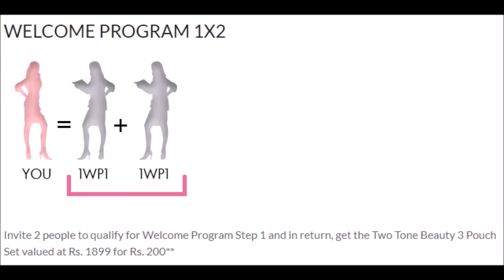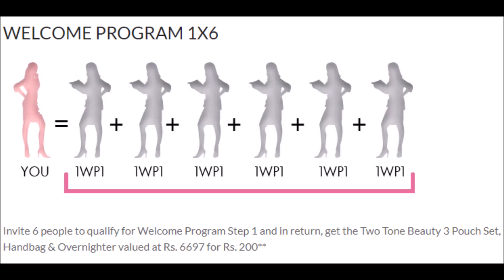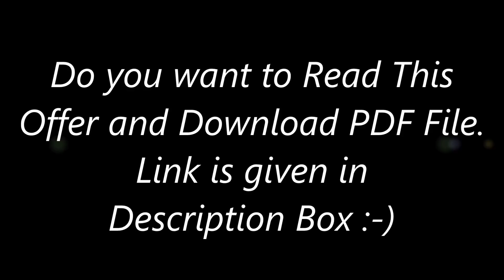Oriflame Sponsor Offer in February & March 2018 | Two Tone Collection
I'm ORGANIZING KURTI SALE Again.. Do you want to BUY? Or RESELL??

Don't Miss this Diwali Special SALE EVENT !!! --~--
Oriflame have an Special Oriflame Sponsor Offer in February & March 2018 in it you will get Beautiful Two Tone Collection. For more details.. Please read this article..

If you want to buy Oriflame products at CP. Then please visit below joining links (Click any one) according to your region:

2) (All South Indian Language)

Please remember to Click on any 1 joining link, and fill your joining form. After registration, particular member will contact you and guide you.

**Highlights :**
Oriflame Lipsticks
Oriflame Skin Care
Oriflame Mascara

** T&C may apply.